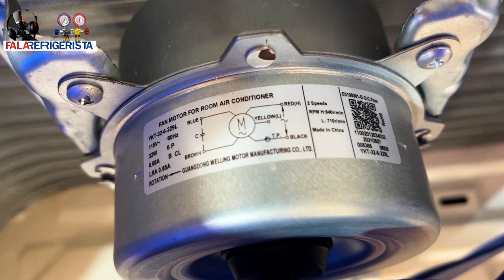Ar condicionado TEMPSTAR 127v - Venha CONHECER este DIFERENCIAL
FALA REFRIGERISTA!

Nesse vídeo vamos apresentar para vocês o ar condicionado 127v da Tempstar.
É uma otima opção para oferecer para seus clientes das regiões do brasil que não tem a tensão 220v.
 Continuem  acompanhando o canal que teremos muitos conteúdos da Tempstar.